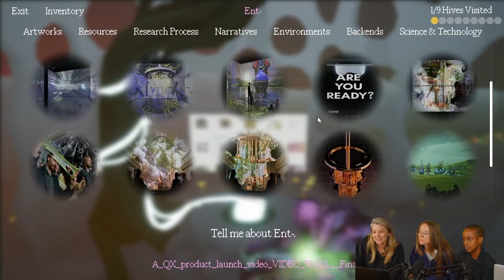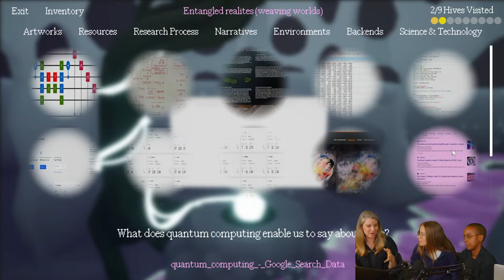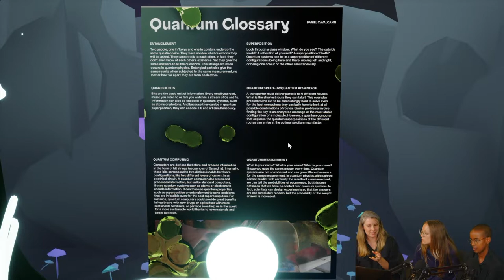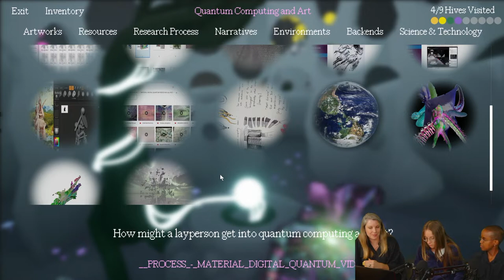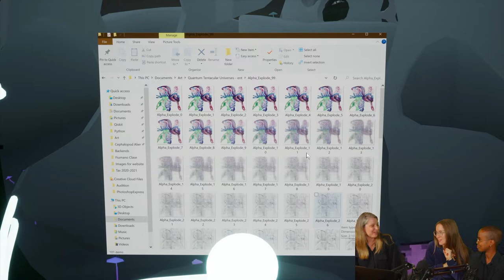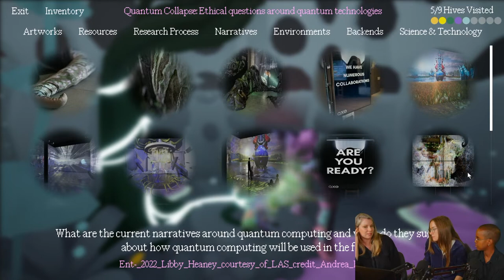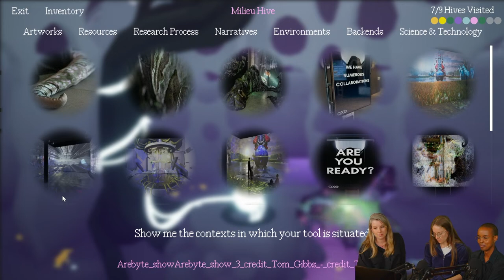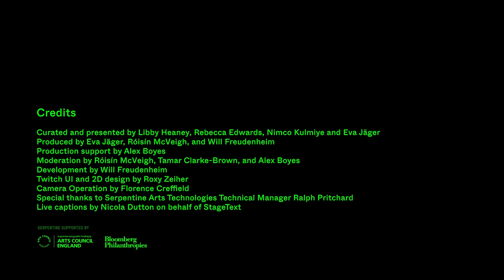Libby Heaney plays Hivemind │Serpentine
Follow along as artist and quantum physicist Libby Heaney explores the virtual game world of Hivemind with arebyte’s Rebecca Edwards (Curator) and Nimco Kulmiye (Producer), accompanied by Serpentine’s Eva Jäger (Arts Technologies Curator) as the Orb.

Hivemind is a knowledge game developed by the Berlin-based collective Trust, designed to be a tool for artists to navigate and discuss their research in a playful, nonlinear way. For this episode, Heaney modified the game to reflect the properties of quantum mechanics.

Libby Heaney Plays Hivemind was originally live streamed via Serpentine’s Twitch on 16 August 2022.

Libby Heaney Plays Hivemind was produced by Serpentine Arts Technologies and R&D Platform in collaboration with Libby Heaney, Trust and arebyte Gallery.

Hivemind is the 2021 Arts Technologies Commission by Trust.

Credits:
Hivemind by Trust members Calum Bowden, Will Freudenheim and Joanna Pope

3D Artwork by Seamus Edson with modifications for this episode concepted by Libby Heaney and designed by Will Freudenheim and Seamus Edson.

Curated and presented by Libby Heaney, Rebecca Edwards, Nimco Kulmiye and Eva Jäger

Produced by Eva Jäger, Róisín McVeigh, and Will Freudenheim

Production support by Alex Boyes

Moderation by Róisín McVeigh, Tamar Clarke-Brown, and Alex Boyes

Development by Will Freudenheim

Twitch UI and 2D design by Roxy Zeiher

Camera Operation by Florence Creffield

Special thanks to Serpentine Arts Technologies Technical Manager Ralph Pritchard

Live captions by Nicola Dutton on behalf of StageText